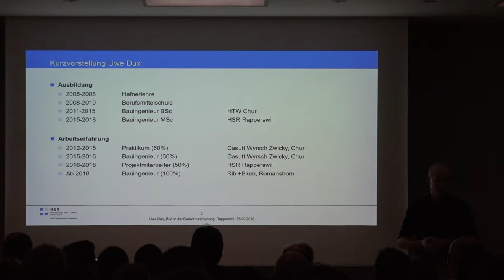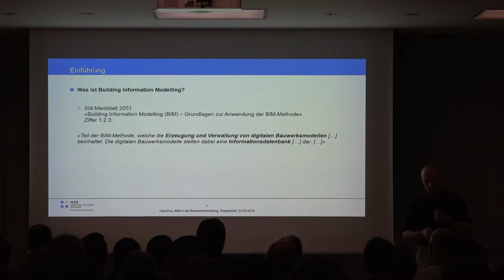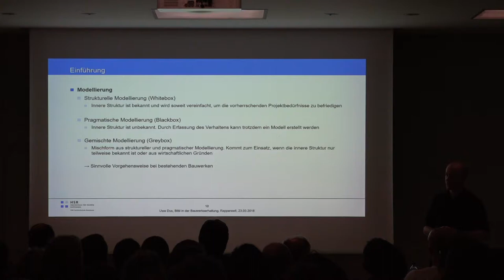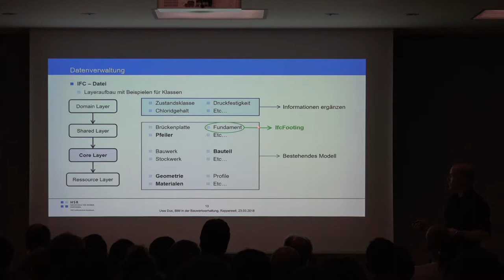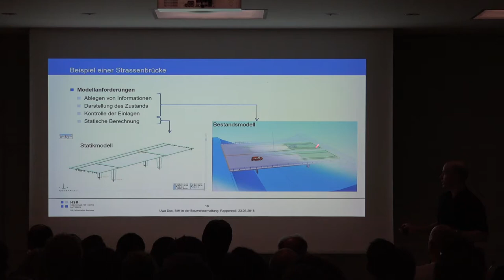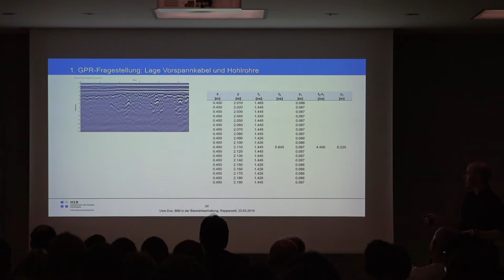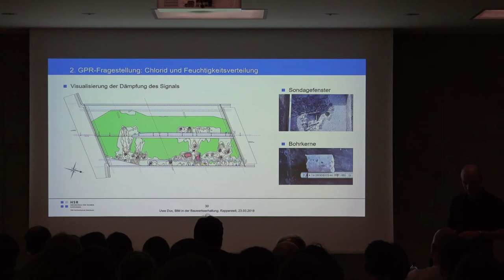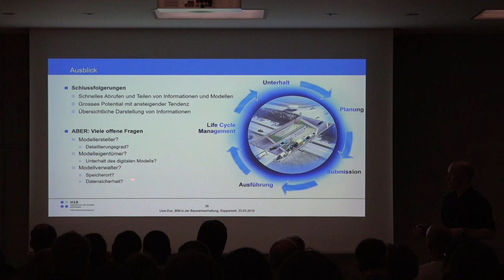BIM Tagung 2018 - Uwe Dux, Studierender Master of Science Projektmitarbeiter IBU, HSR Rapperswil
Möglichkeiten von BIM in der Bauwerkserhaltung am Beispiel einer Strassenbrücke

bim.hsr.ch